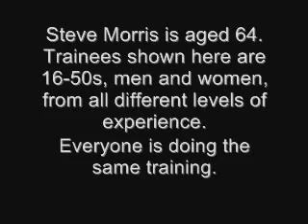Steve Morris Primal MIxed Training DVD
Use of the head to determine direction and drive movement.  From 2008 DVD filmed at Primal.